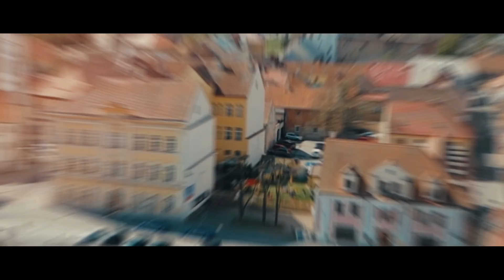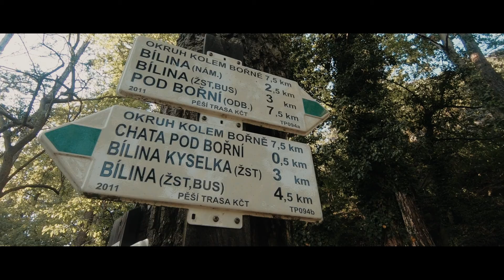Bílina v obraze - 9. díl - Bořeň